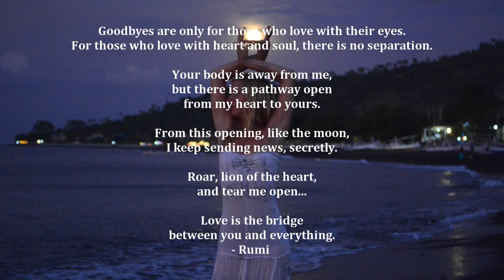Go by Tubby Love from the ablum Waves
Go (But Never Really Leave) Music Video by STiL Focus Media. Song by Tubby Love from the album Waves. Special thanks to all those that make the adventure worth living! I love all the special people I've met along the journey and I wish you only the best as you continue to travel this Earth!